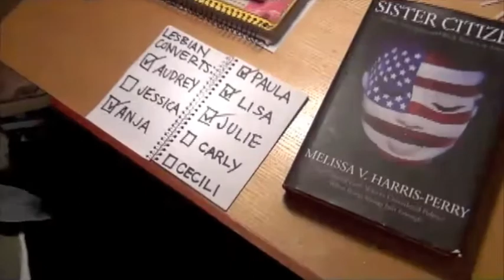being a lesbian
"You're a lesbian. You probably only wear flannels, worship the devil, convert all of your straight friends, and scissor." If you believe this to be true, THIS VIDEO WAS MADE FOR YOU.

Let's disprove the myths that we have been taught through our heteronormative culture- a culture that venerates heterosexuality as the only acceptable form of sexual expression. Society constructs ideas about what it means to be a lesbian and reproduces it again and again through media and other public institutions. These ideas or stereotypes become normalized in our minds and seep in to our daily interactions. They shape the way we view sexuality in general.

This video exists to reveal the hilarity in the assumptions made surrounding lesbianism, and to interrupt our preconceived ideas of what it means to be two women in love.